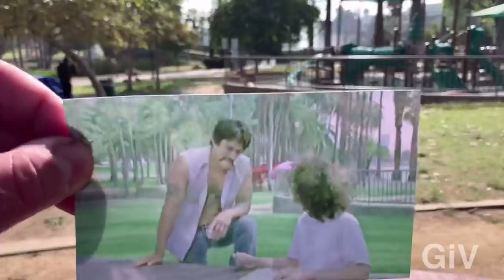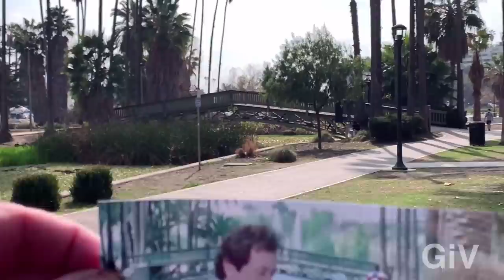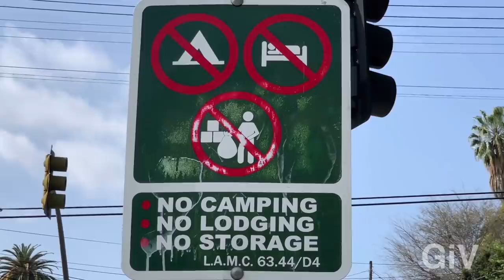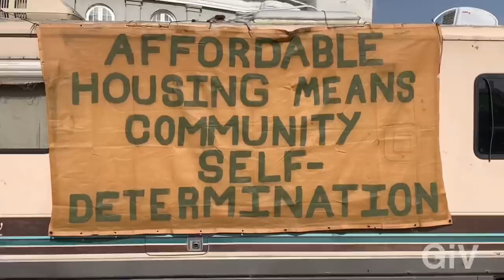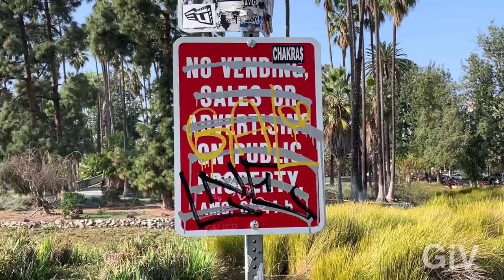Homeless encampments taking over downtown echo park los angeles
Today I went to the beautiful Echo Park in downtown Los Angeles it’s an absolute beautiful park but it seems like the homeless encampments are taken over the whole park I don’t think the situation is getting better I think it’s getting worse I also tried for the first time The paddle boat on the lake I had an awesome time